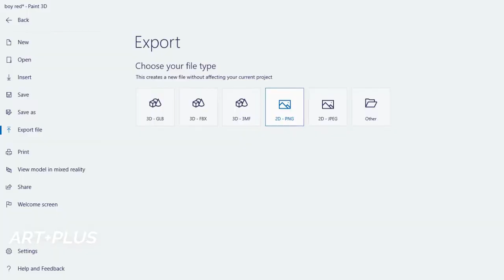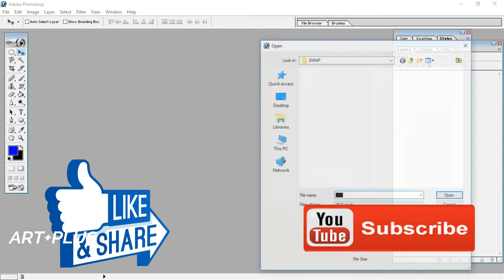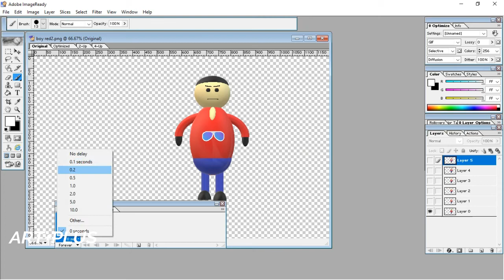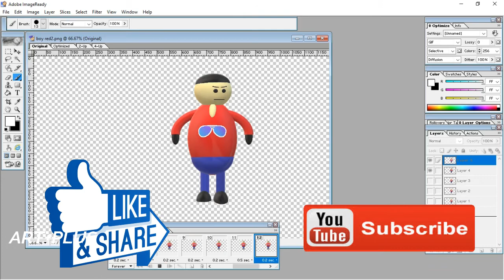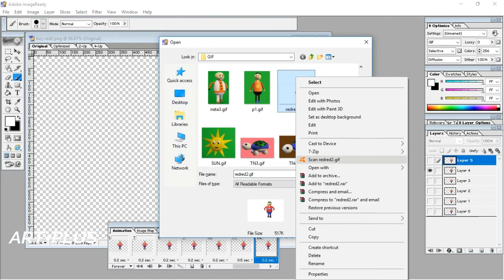3D PAINT में कार्टून कैरेक्टर बनाएं !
3D PAINT  में  कार्टून कैरेक्टर बनाएं !
NEWVIDEO UPDATE - PART2 TUTORIAL 3D ANIMATION COMEDY FACE
THANKYOU

BY: SUNIL KUMAR